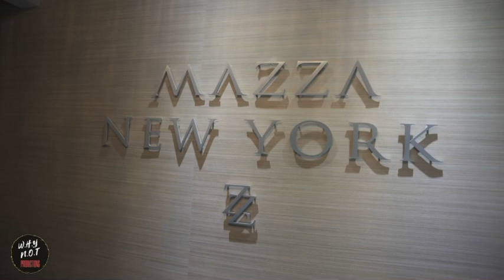DYCE PAYSO - BLANCO TV EPISODE 2 FEAT JIM JONES MAZZA NEWYORK